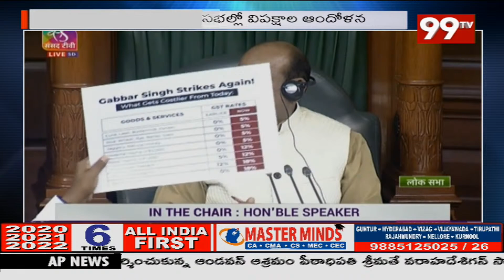పెరిగిన నిత్యావసర ధరలు తగ్గించాలని విపక్షాల డిమాండ్ | 99TV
పెరిగిన నిత్యావసర ధరలు తగ్గించాలని విపక్షాల డిమాండ్